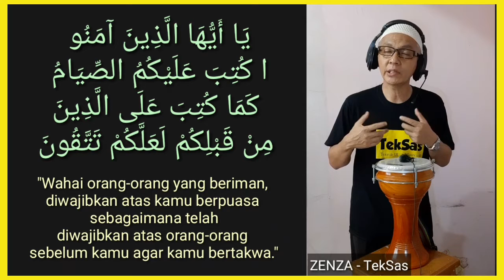RAMADHAN ( TekSas UI Band )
Lagu & Syair : Zenza - TekSas
Aransemen  : TekSas UI Band

Ramadhan puasa makanan
Ramadhan puasa minuman
Ramadhan menjaga ucapan
Ramadhan menjaga pandangan
Ramadhan puasa sebulan

Ramadhan dini hari sahur
Tuk puasa dan maghrib berbuka
Ramadhan habis isya sholat
Taraweh tadarus Al Quran
Ramadhan puasa sebulan

Mari meningkatkan iman
Dan menahan godaan
Menjalankan perintahNya
Jauhi laranganNya